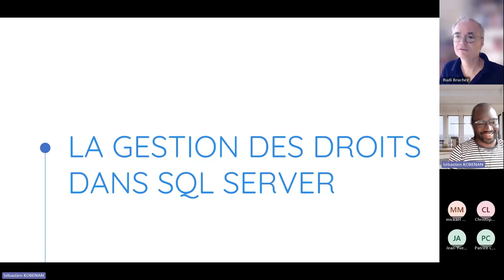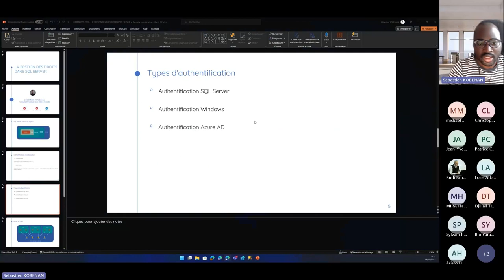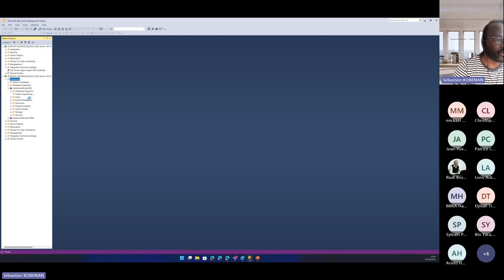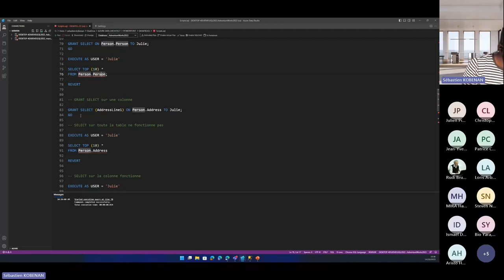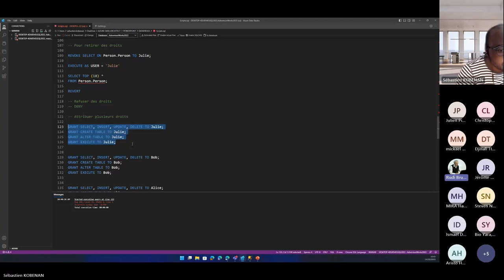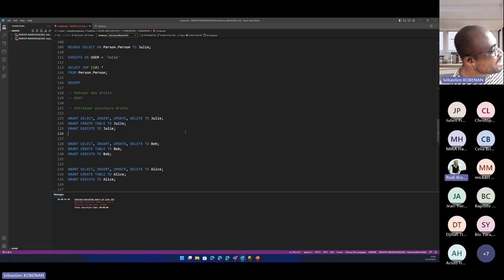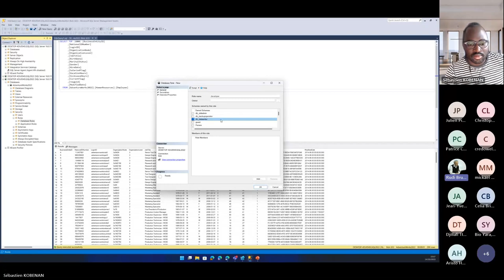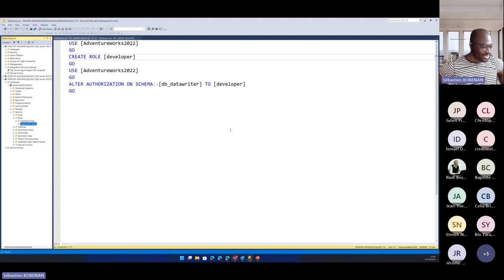La gestion des droits dans SQL Server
Sébastien Kobenan @azuredataarchitect

Lorsqu’on débute sur SQL Server, on est souvent perdu dans la gestion des permissions.

On découvre des notions comme serveur, login, user ou role et on ne sait pas toujours les différencier ni dans quelles situations les utiliser.

Je vous propose dans cette session de revenir sur les bases de la sécurité dans SQL Server.

Nous verrons :

- la différence entre un serveur de base de données, une base de données et un schéma.
- la différence entre un login, un user et un rôle- comment attribuer ou refuser des droits à un utilisateur

Si le temps nous le permet, nous verrons en bonus, les modes d’authentification dans SQL Server et surtout l’authentification Azure AD dans SQL Server 2022.